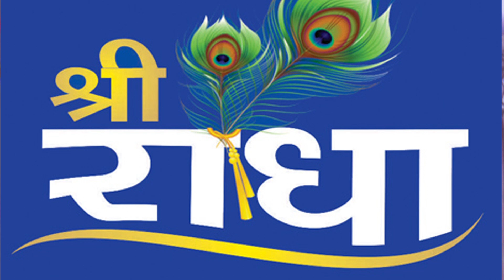मेरे श्याम ये बता दो वो तान कौनसी है || श्री कृष्ण गोपाल सुवेदी